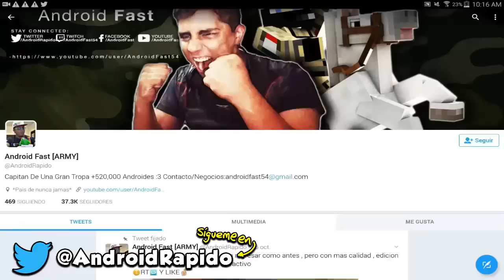EL LICK ME DEJO UN MENSAJE !?! - CAZANDO AL LICK #1 (Minecraft Pocket Edition)